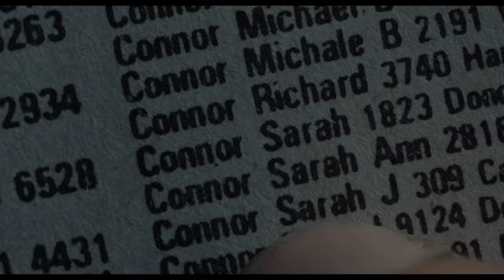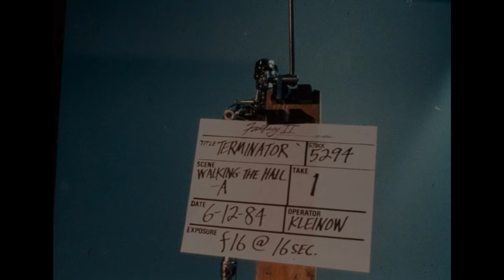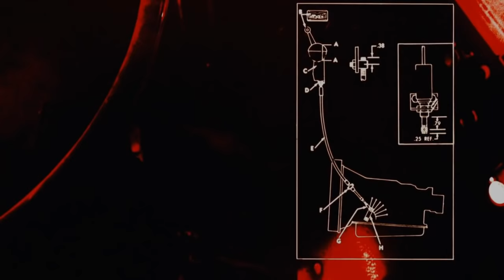Terminator - Behind the scenes photos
"The Terminator" received critical acclaim for its innovative use of practical effects and its gripping storyline.It became a significant success, both commercially and culturally, and played a crucial role in establishing James Cameron as a prominent filmmaker. Arnold Schwarzenegger's portrayal of the Terminator became iconic, and the film is considered a landmark in the science fiction genre.

This video is created so that my viewers can feel the difference between the original video and the video that I created.